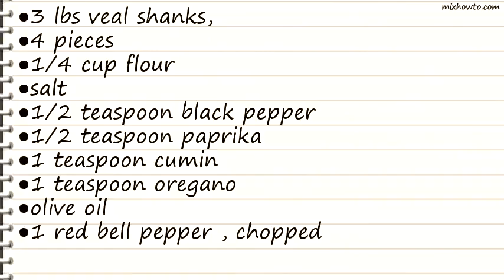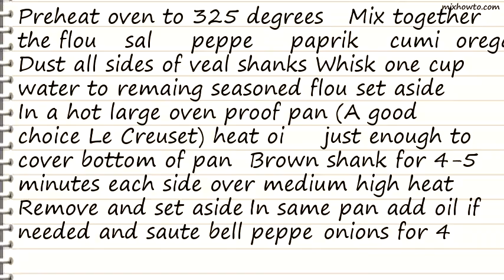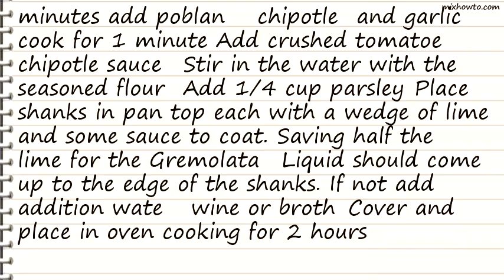Recipe Osso Buco Tender Tex Mex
INGREDIENTS:
●3 lbs veal shanks,
●4 pieces
●1/4 cup flour
●salt
●olive oil
●1 red bell pepper , chopped
●1 1/2 onions , chopped
●8 garlic cloves , minced divided in
●1 roasted poblano chile , seeded and chopped
●28 ounces crushed tomatoes
●1 -2 chipotle chile in adobo , seeds removed and minced
●1 tablespoon adobo sauce
●1/2 cup fresh parsley , chopped divided in
●1/2 or 1/2 cup cilantro , chopped divided in
●1 lime , zested & divided in